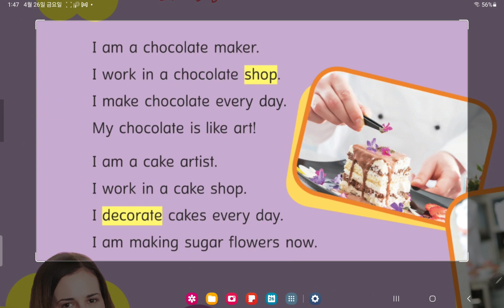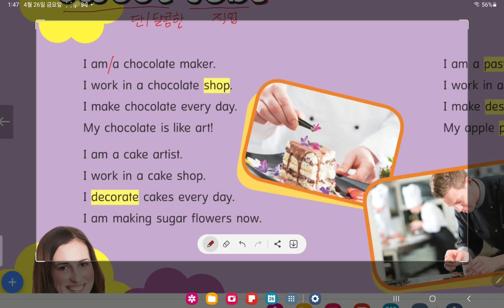Easy link L5 (unit 9. sweet jobs)